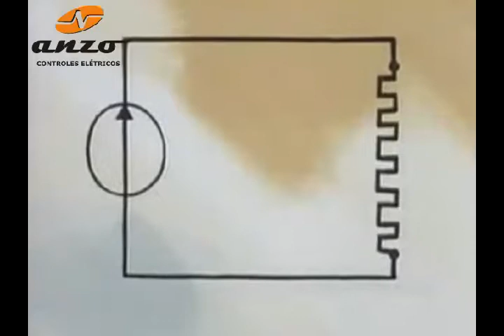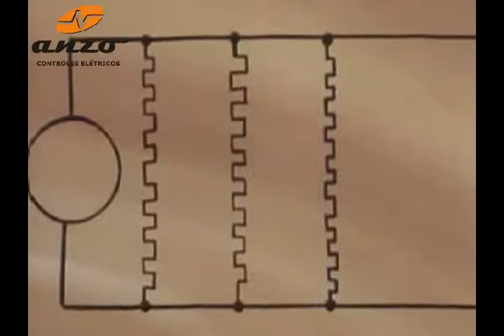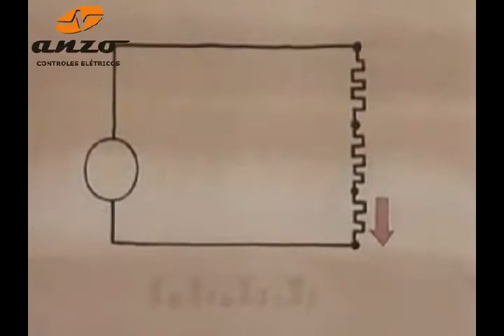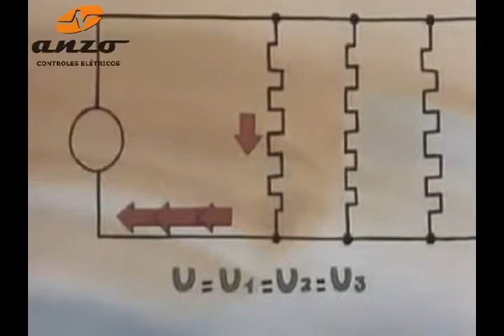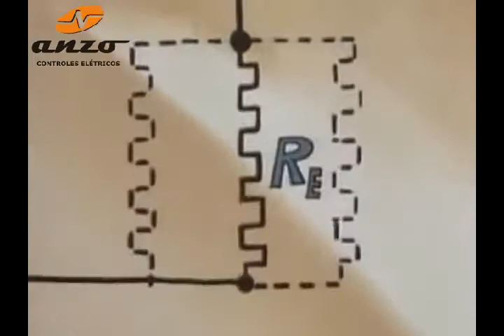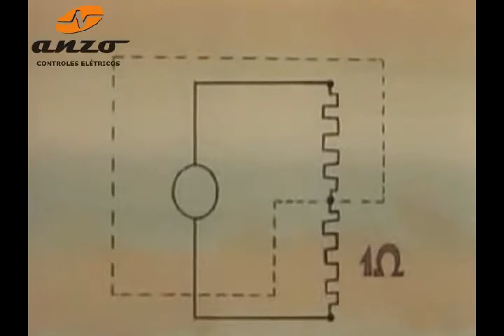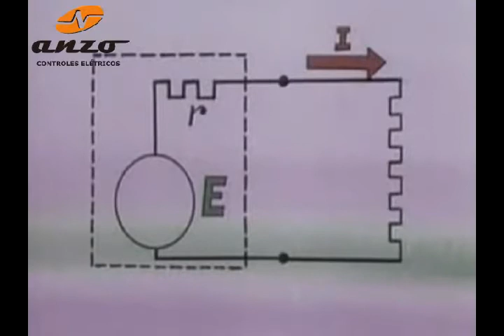AULA 18 DE ELETRICIDADE O Retorno do Ohm